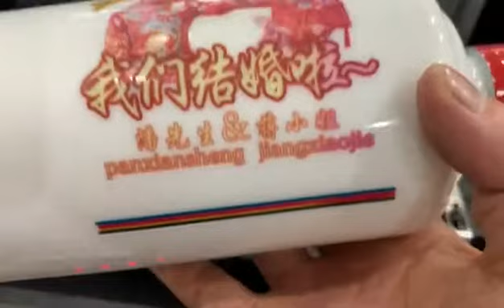This is a uv machine uv flatbed printer that specializes in printing bottles.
This is a uv machine that specializes in printing bottles. print speed very fast , look at the video ，the printing quality also very good .  Print one bottle about 40-50 seconds   👏👏👏👏👏

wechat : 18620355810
skype : herbal2010